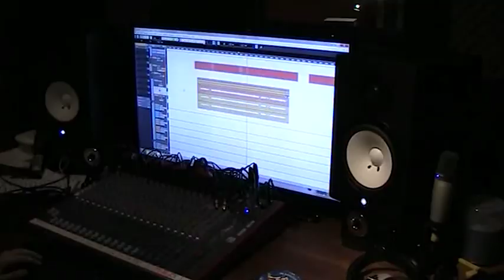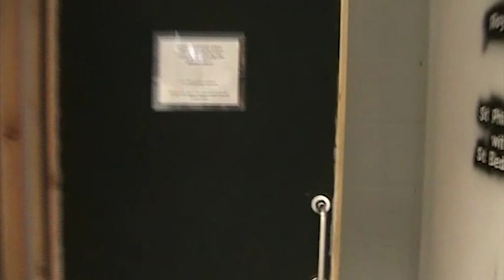Enormity Falls - This Is All I Have (official music video)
Here it is; the official music video for "This Is All I Have", taken from Enormity Falls - Voices EP (2014)
Recorded by Enormity Falls, and the Falls Army
Edited by Dan Soltysik
Music recorded and mixed by Phil Wilbraham (Philbraham Audio)